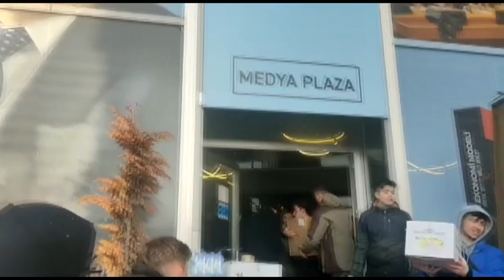BTP Tüm İmkanlarıyla Deprem Bölgesinde